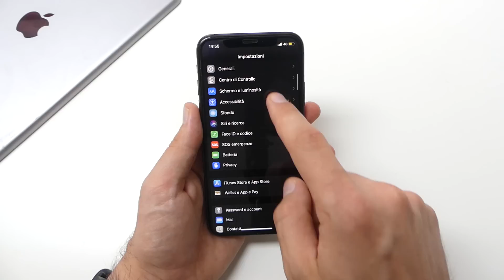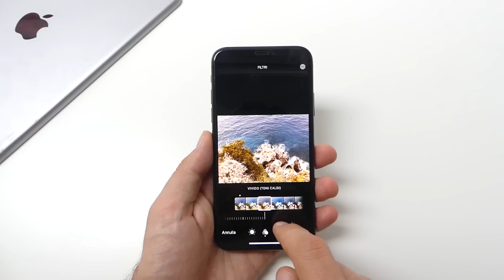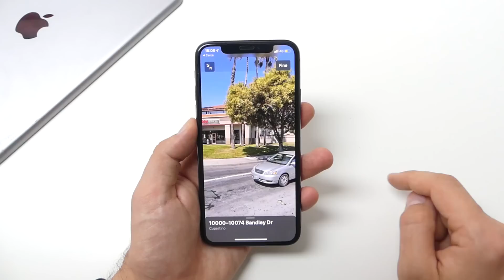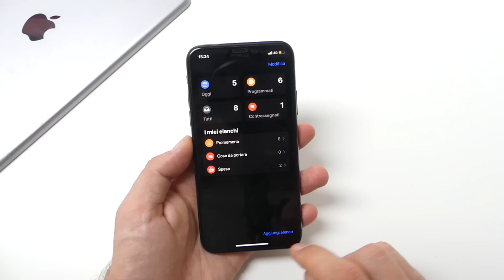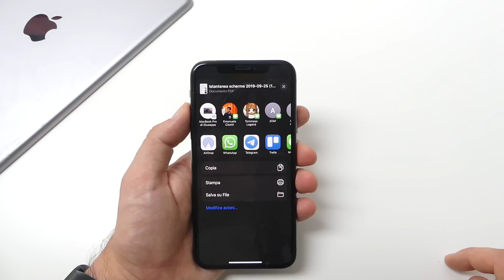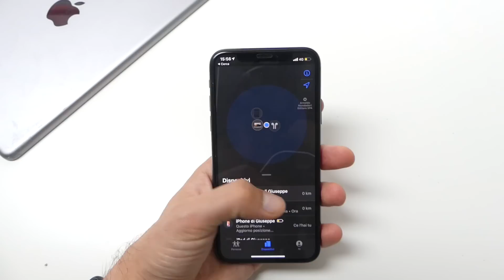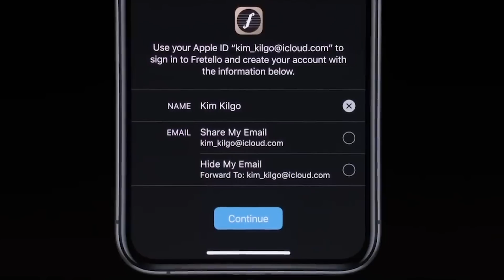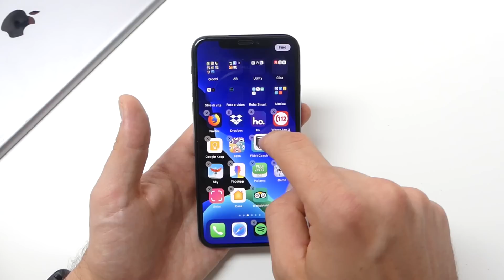Recensione iOS 13: le MIGLIORI NOVITÀ sono le MENO EVIDENTI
Recensione iOS 13: commento delle nuove funzioni dell'ultima versione del sistema operativo di casa Apple. Non solo Dark Mode: con iOS 13 su iPhone arrivano tante altre novità molto interessanti.

Se sei interessato al mondo degli smartphone Android ed alla tecnologia in generale, non perderti i nostri canali dedicati!